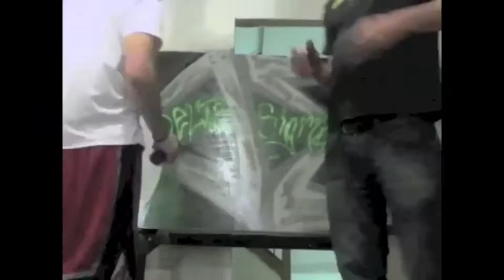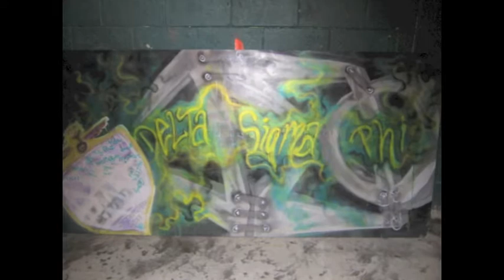Fire Proof Mural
This mural was the same medium spray paint, airbrushing, and acrylic paint. It was completed in a span of 6 hours.